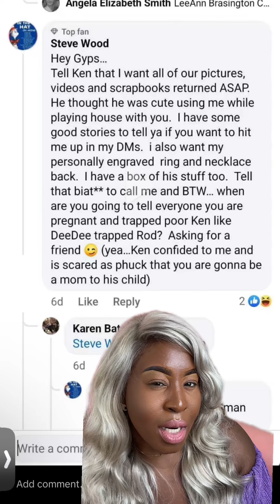DOES GYPSY ROSE’S KEN/ CHAD HAVE A CHAD?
KEN AND GYPSY UPDATES

GYPSY ROSE BLANCHARD THE WOMAN WHO HAD
HER MOTHER MURDERED

MY LINKS